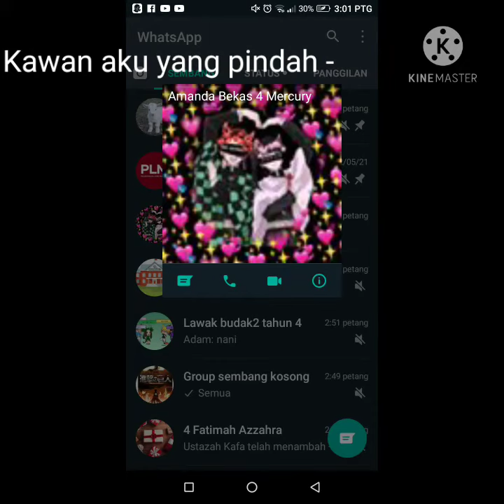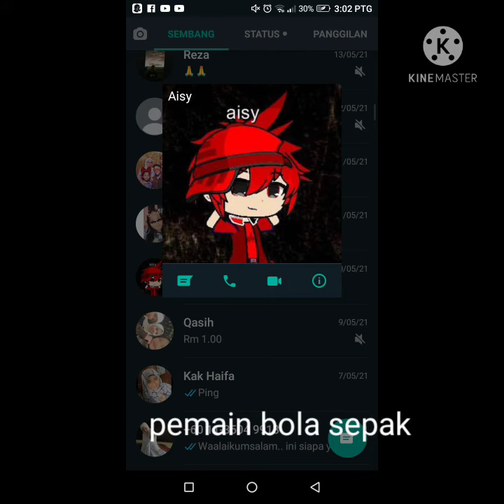tentang contect aku :